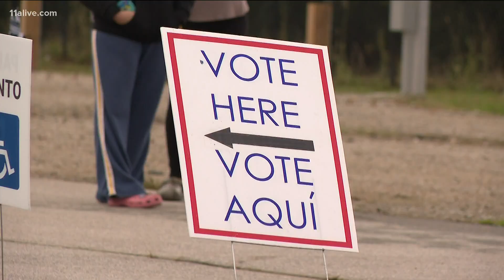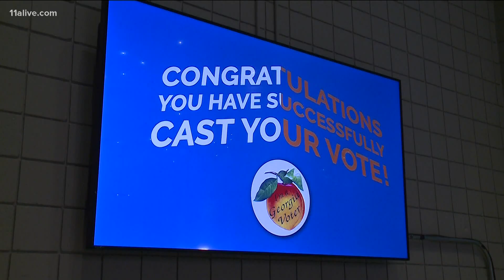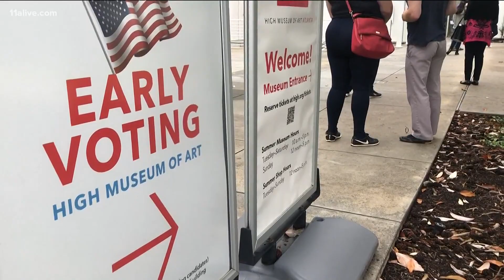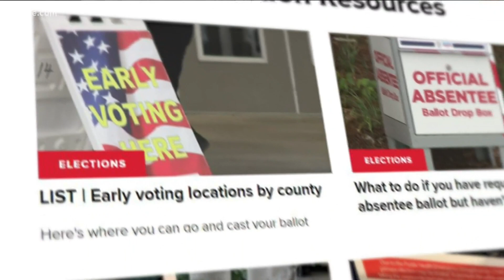Georgia voters report long lines, widespread concerns on first day of early voting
Some waited hours to vote.